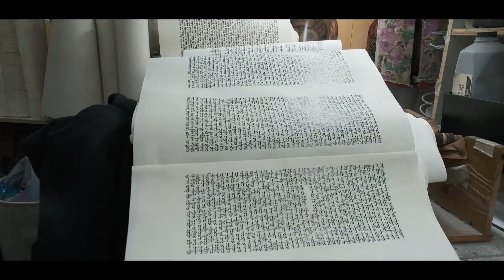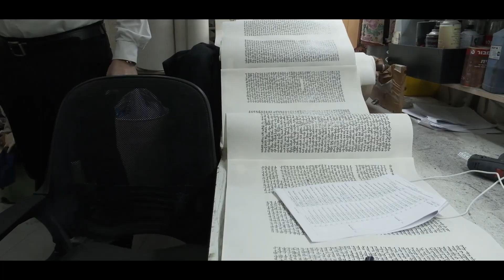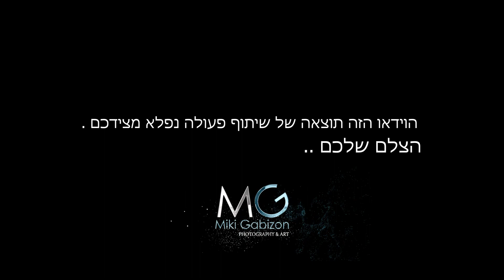קליפ סיור בירושלים 2019 מיקי גביזון